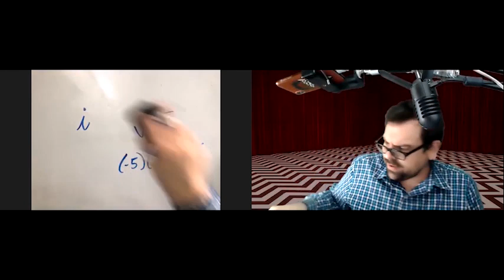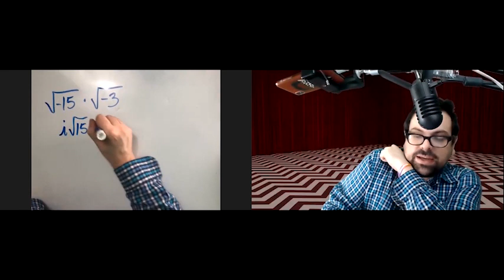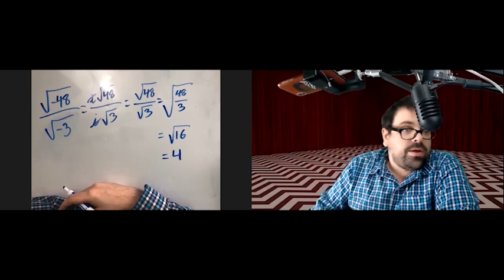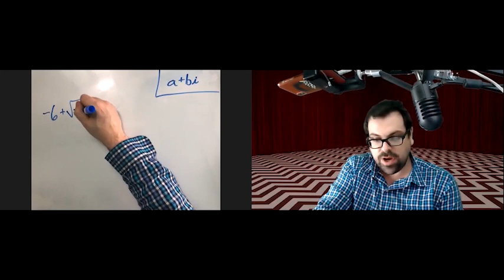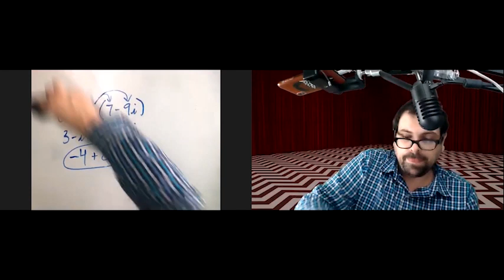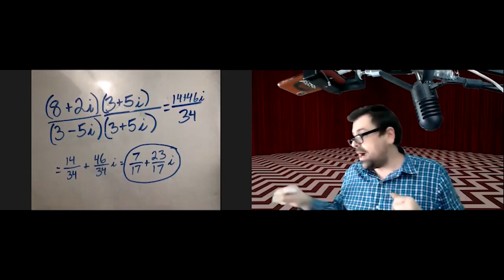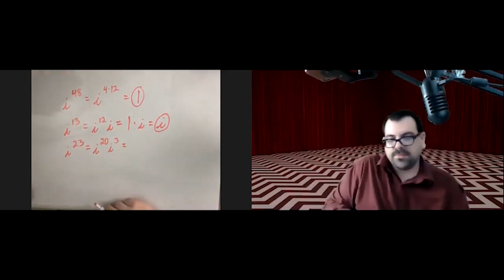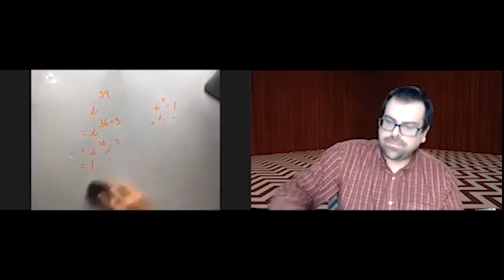222 - Complex Numbers